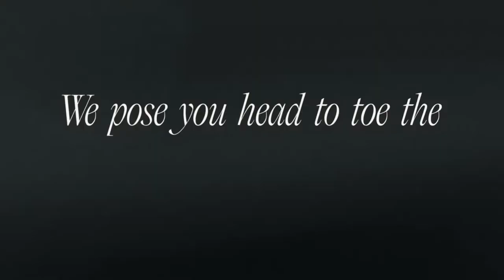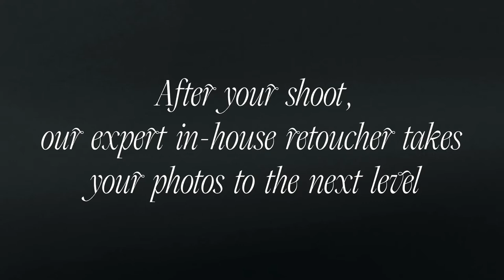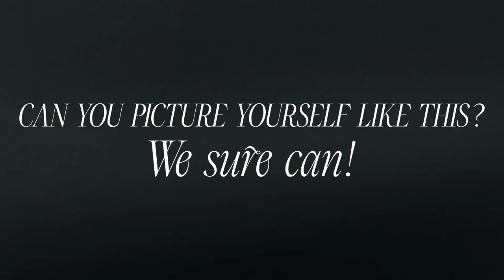Experience a Photoshoot with The Vixen Society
Take an exclusive look into a photoshoot with a real Vixen Society client! Walk with her though hair and makeup, choosing lingerie from the extensive studio closet, getting posed by our expert female photographers, and all the way to choosing the finished product!
Our private boudoir photography studio in Dallas, Texas provides a high-touch, all-inclusive experience including professional hair & makeup, styling in our huge lingerie closet with sizes XS-5X, posing head to toe to flatter your shape, and magazine quality photo retouching. We're here to be your best hype girls and make you feel like a totally confident VIXEN.